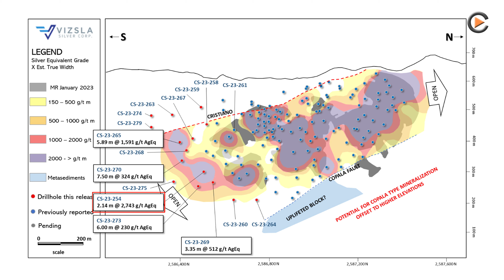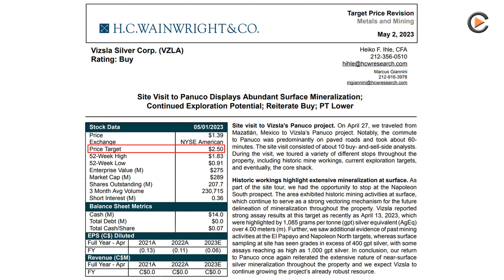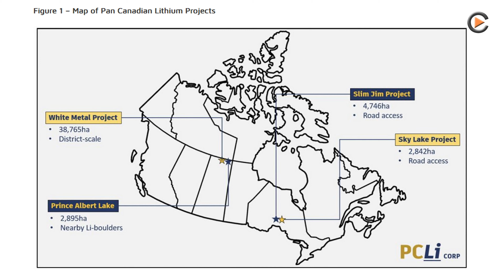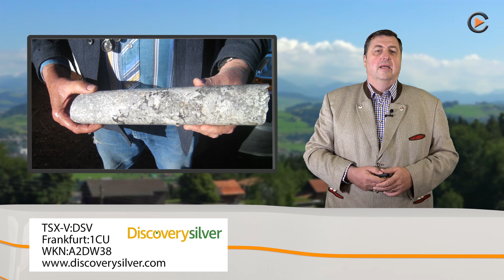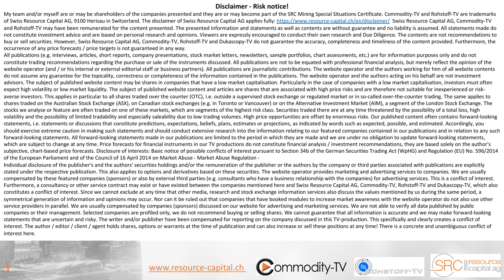Mining Newsflash with Vizsla Silver, Targa Exploration and Discovery Silver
Vizsla Silver once again expands its Copala deposit by 150m to the south, Targa Exploration acquires all shares of Pan Canadian Lithium Corp. in a share swap, and Discovery Silver just reported Q1 2023 results - we summarize the key prefeasibility data.

ISIN: CA25471U1003 , WKN: A2DW38 , FRA: 1CU0.F , TSX: DSV.TO , Valor: 37127221

ISIN: CA92857Y1060 , WKN: A2PTL5 , FRA: 0G3.F , TSXV: VZLA.V , Valor: 42064860

0:00 Vizsla Silver
1:37 Targa Exploration
2:22 Discovery Silver